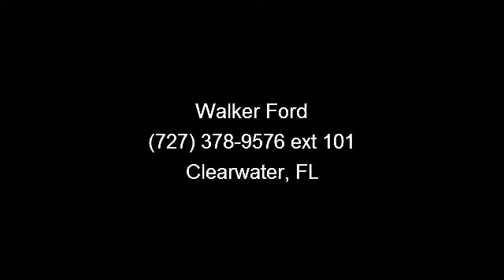2012 Ford Econoline Cargo Van - Walker Ford - Clearwater, F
Less than 5k Miles! Ford CERTIFIED. In these economic times, a sweet vehicle at a sweet price like this E-250 is more important AND welcome than ever.. All the right toys!! CARFAX 1 owner and buyback guarantee** Safety equipment includes: ABS, Traction control...It is nicely equipped: Auto, Air conditioning, Tilt steering wheel, 3 Doors, RWD...Ford Certified Pre-Owned means that you not only get the reassurance of a 12Mo/12,000 Mile Comprehensive Warranty, but also up to a 7-Year/100,000-Mile Powertrain Limited Warranty, a 172-point inspection/reconditioning, 24hr roadside assistance, trip-interruption services, rental car benefits, and a complete vehicle history report.  We are family owned and operated and proud to be serving the Tampa Bay area since 1957! Come see why we are the #1 Ford dealership on the West Coast of Florida. 'All Fords are Created Equal Walker Ford Makes the Difference', Walker is Ford!